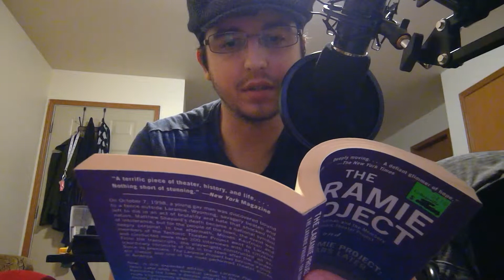The Laramie Project: Dennis Shepard Monologue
My first visible appearance on this channel! Here, I'm reciting a monologue from The Laramie Project by the Tectonic Theatre Company. It's rough around the edges, but I have plenty of time to work this before my final.

For updates on videos and other stuff, follow the official Manly Voices Twitter